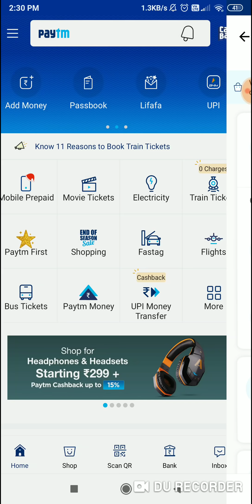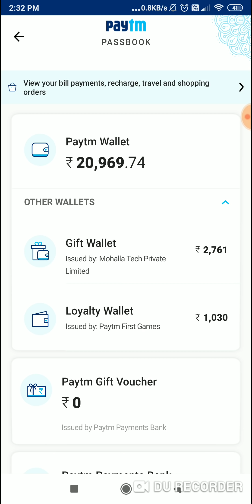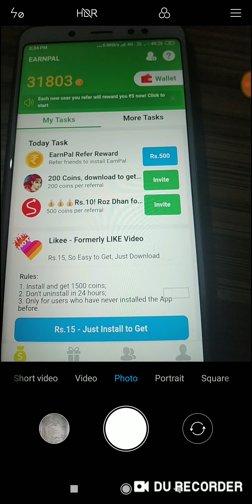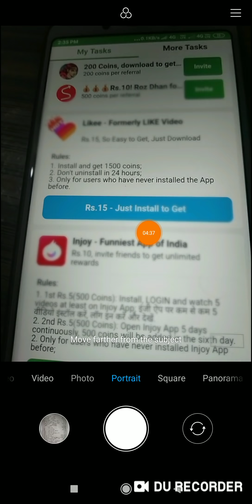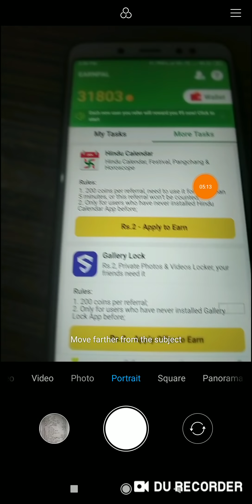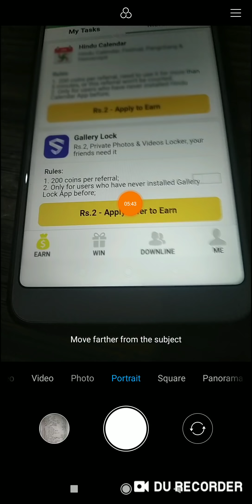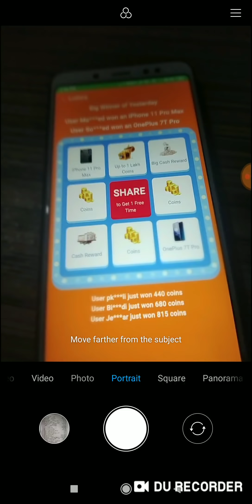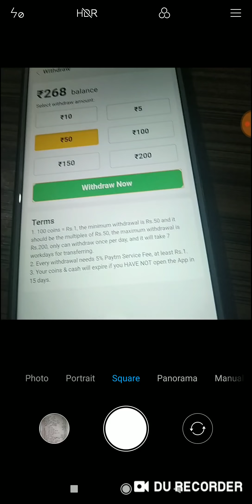New App Christmas Bonanja Offer 1 Spin ₹2000 Instant Paytm Cash 100 % Unlimited Trick Working 2019